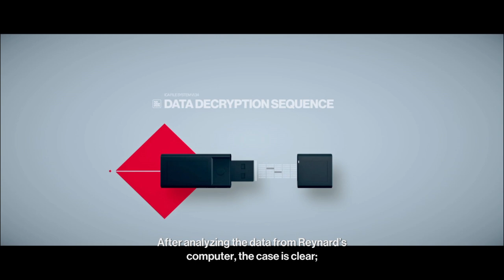HITMAN™ 2_20210907182404